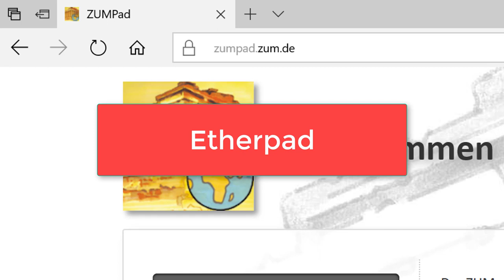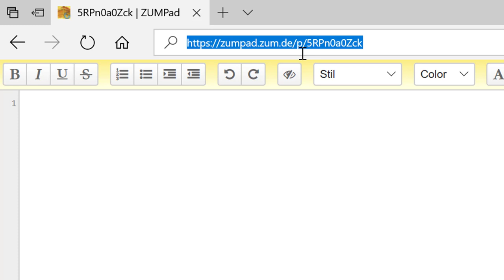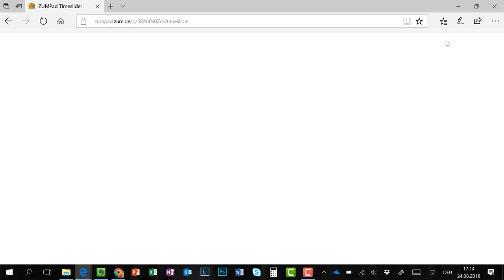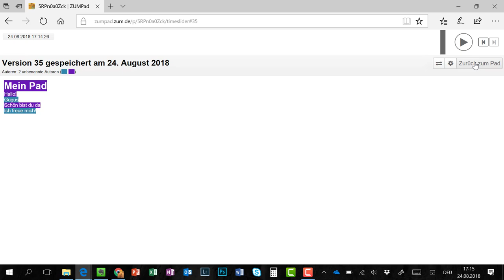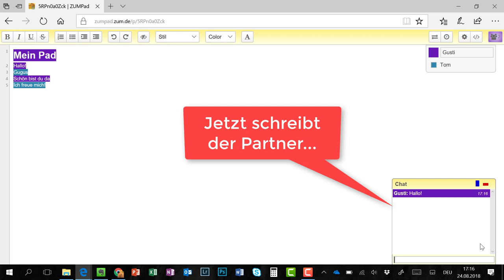ZUMpad - kooperativer Text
Ethernet-Funktionsüberblick, Teilen eines Pads